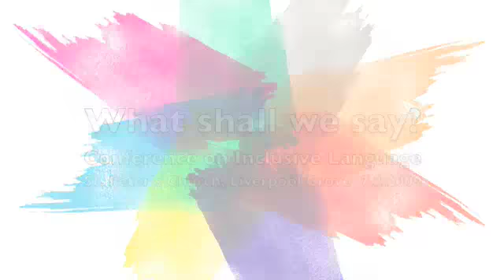Lucy Winkett Part 2 - Female Imagery for God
Lucy Winkett, in part 2 of her  session entitled "Inclusive Language: what is it and why use it?" examines female imagery for God.
This event was run jointly by Inclusive Church and WATCH.